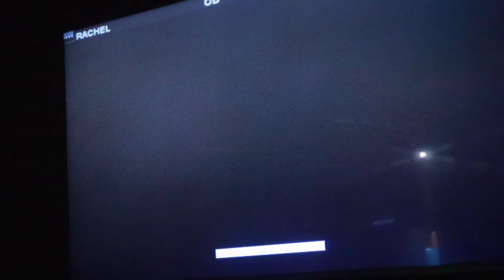Amazon Registry Freebie Unboxing + 4D Ultrasound!!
Welcome to Rachel Rambles (Formerly Ladle By Ladle)! On this channel together we examine self love, confidence, anti-diet culture, curvy fashion, fun challenges, a little magic, and so much more!